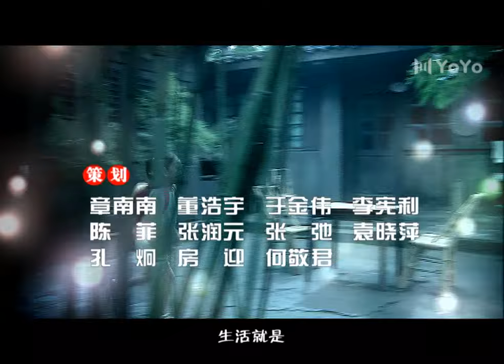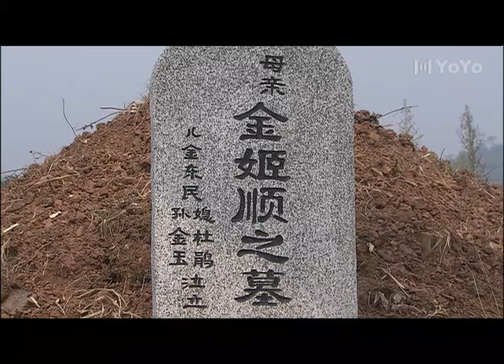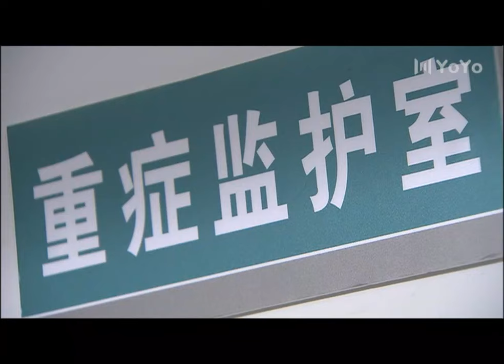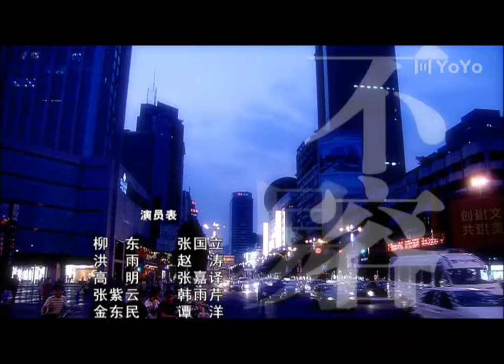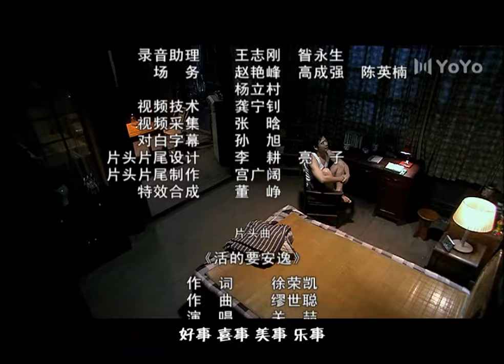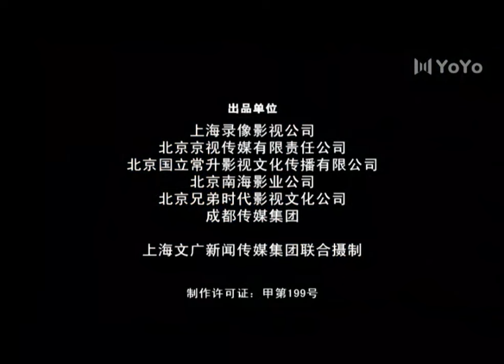【高分家庭剧】大生活 22（张国立/张嘉益/赵涛/韩雨芹/蒋依依）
天府之国四川成都，幸福安逸的生活与小人物柳东（张国立 饰）全然无关。他是一间不景气的汽修厂工人，工厂开不出工资，生活举步维艰。老婆李圆圆倒是美若天仙，一如日本影星栗原小卷，但老婆红杏出墙，另攀高枝。倒霉的柳东为维权意外害死报贩，心怀不忍的他帮助报贩的老婆洪雨（赵涛 饰），彼此心底却慢慢产生好感，无奈另有强势富有的高明（张嘉译 饰）与之竞争。汽修厂不复存在，柳东卖皮鞋的时候与一名乞丐女孩结下不解之缘，阴差阳错成了对方的父亲，且也险些摊上遗弃亲生子女的罪名。似乎天下所有的倒霉事和磨难都找上门来，被迫成为好人的柳东就这样一步一个脚印，按照“生下来，活下去”的信念坎坷前行……